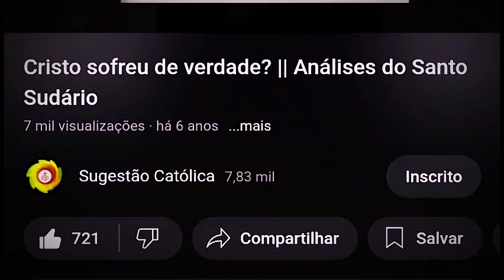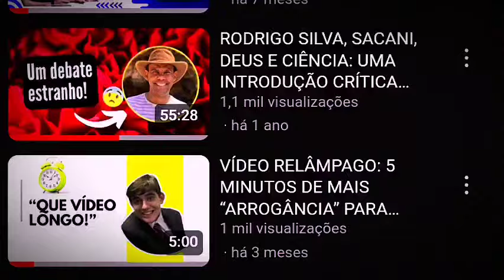Olavo Carvalho - O problema dos sistemas de teorias psicanalíticas tipo Freudismo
Psicanálise
História essencial da filosofia - Aula 6 - período helenístico I

Links diminuem o alcance do vídeo.